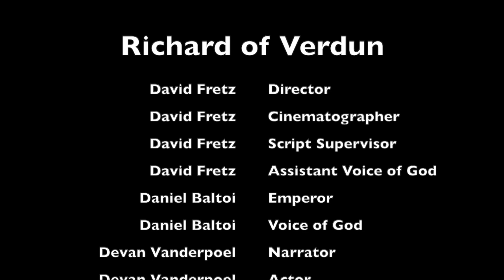Richard Of Verdun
This video is about AxenVideo1